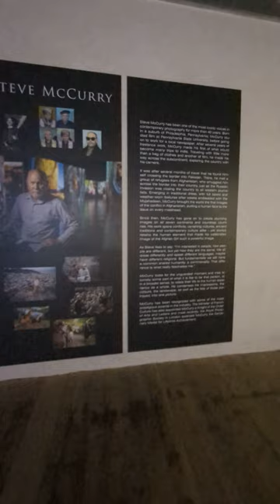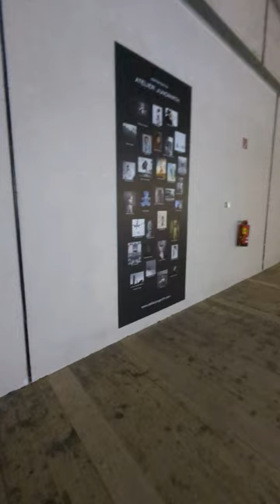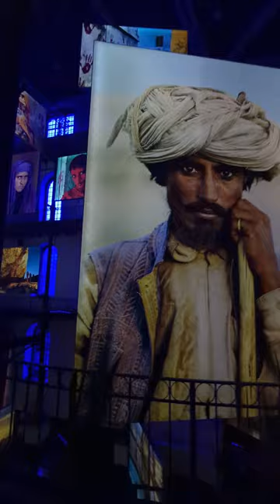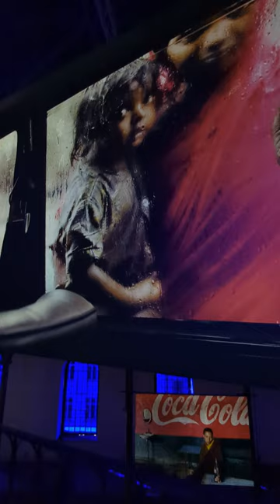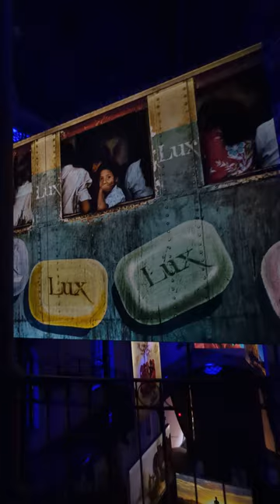Steve McCurry photography exhibit, Semperdepot, Vienna, Austria, 2023-08-21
100 outstanding photos from around the world inside this huge open space. Mesmerizing.